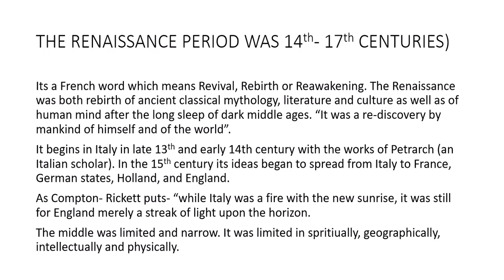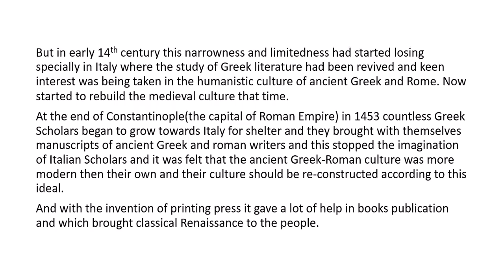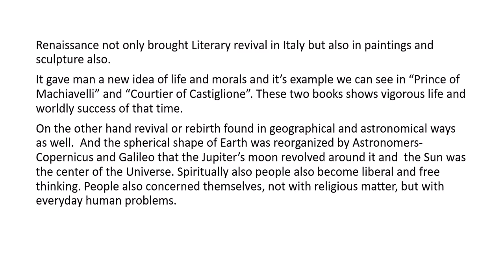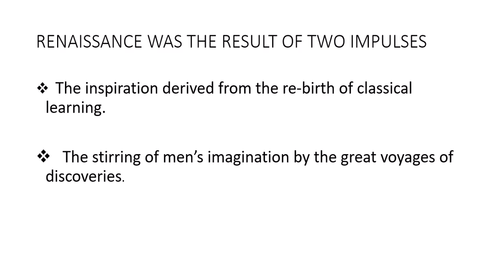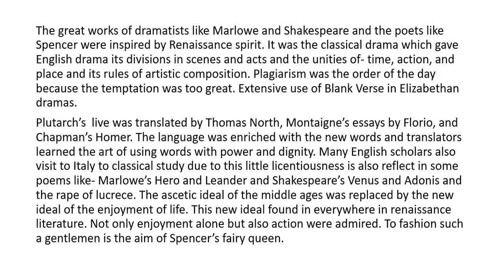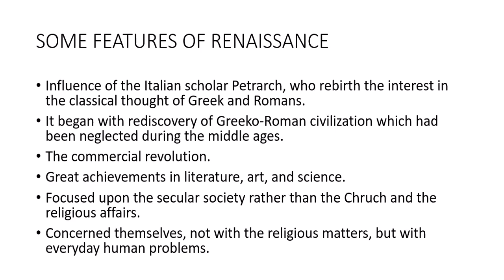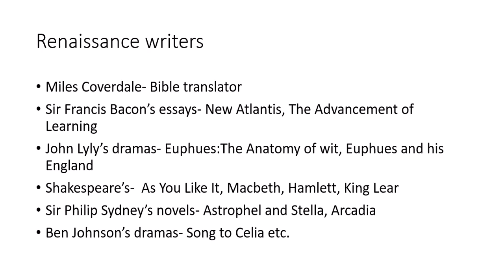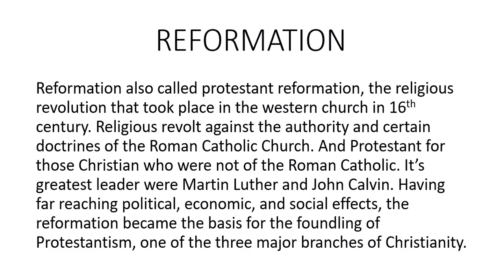Renaissance (पुनर्जागरण) and Reformation(सुधार) Movement in Hindi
(Link of new renaissance and reformation video with loud voice)
(link of ROMANTIC PERIOD OR ROMANTICISM)